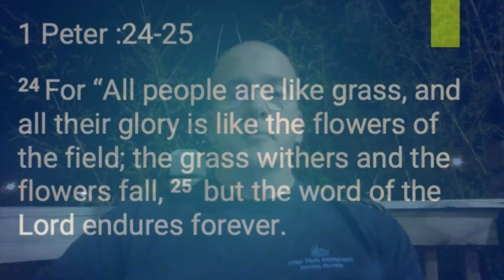Daily Devotional #237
The Word Of The Lord Endures Forever
1 Peter 1:24-25